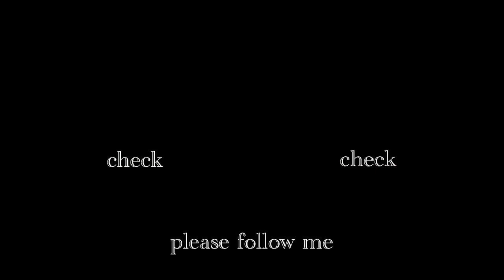やっぱり最高の無地Tシャツ！ロサンゼルスアパレルのロンTシャツのサイズ感やシルエットを徹底解説！【LOS ANGELES APPAREL/白Tシャツ】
今回はロサンゼルスアパレルの無地Tシャツのサイズ感やシルエットを徹底解説しております！

【LOS ANGELES APPAREL / LONG SLEEVE t shirt / XLサイズ】
ロサンゼルスアパレル 6.5oz　（ロンTシャツ/白Tシャツ/無地Tシャツ）
購入金額2800円くらいでした。安い！

ロスアパの半袖tシャツも良かったですが、ロスアパのロンtシャツのサイズ感や生地感も最高でした♪購入時の参考にして頂けると幸いです。

▼ロサンゼルスアパレルの白Tシャツ/半袖無地Tシャツ 紹介動画

◇SNS
◆Kohkiのinstgram